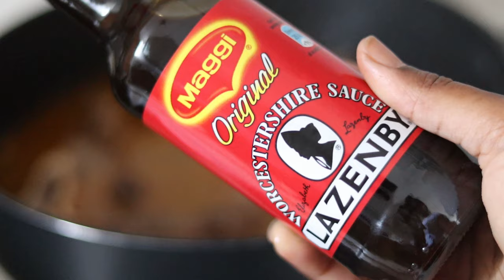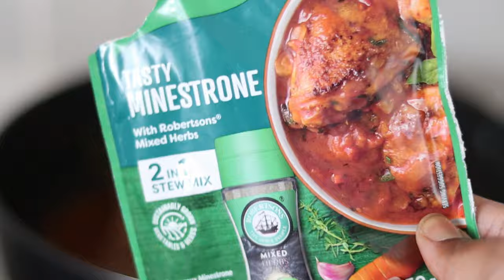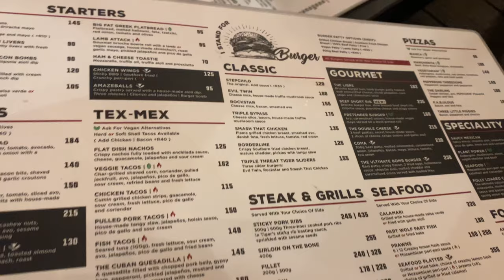Healing + Skin Care + Cooking Comfort Food + Unplanned Night Out + Netflix | South African Vlogs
`Hey you ❤️ Welcome back.

In this video I continue my healing journey. I cook some yummy samp and beef stew for the first time a South African delicacy. I show some of my skin care secrets for glowing skin. I go out to a fun night out at Tigers Milk restaurant with my girls after a Saturday Reset. I also do a mini review on the new Netflix movie smart casuals.

South African Youtuber Vlogs including Skin Care, Food, Lifestyle, Home Decor, Sunday Resets and TV Reviews.